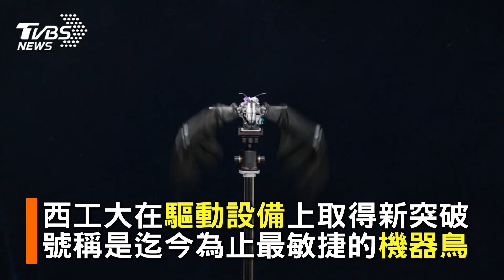振翅飛行難辨真偽 陸研發仿真機器鳥 具軍事用途 ｜TVBS新聞